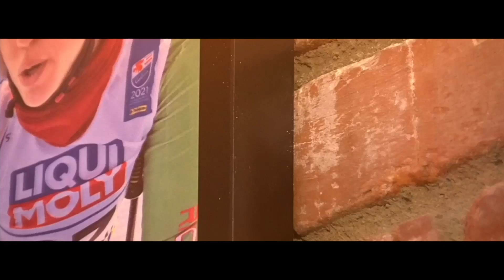"Unveiling Tracy Holland's Entrepreneurial Journey | Femme Fatale by Helen Podcast (Part 1)"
Join Helen in an exclusive conversation with Tracy Holland, a luminary in the Beauty & Wellness industry and the Co-founder at Hatch-beauty Brand Incubator. In this inaugural episode, Tracy recounts her audacious decision to pursue wealth at the age of 7, her yearning for independence, and the resolute choice to avoid the conventional path of employment. Delve into their insightful dialogue about the profound connection between financial success, peace, and joy, as Tracy imparts valuable insights on achieving happiness on your own terms. Don't miss the first part of this empowering series on Femme Fatale by Helen Podcast!